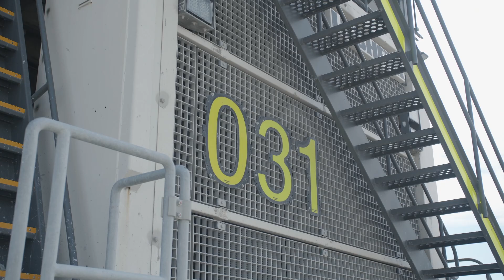Liebherr - Contributing to zero emission mining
​With 38 Liebherr T 284s and a further eight already ordered, First Quantum operates the largest ultra-class truck trolley fleet in the world in Panama. This innovative Liebherr solution enables customers to fulfil their goals in reducing CO2 emissions by saving fuel and improving the trucks' duty cycles. Read more in our newest story.